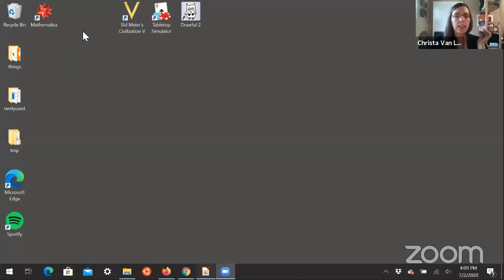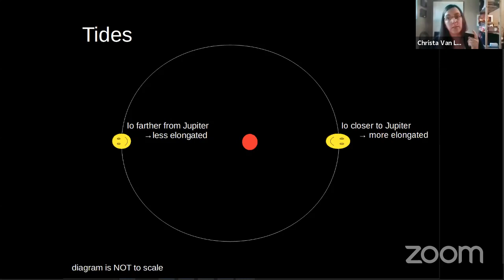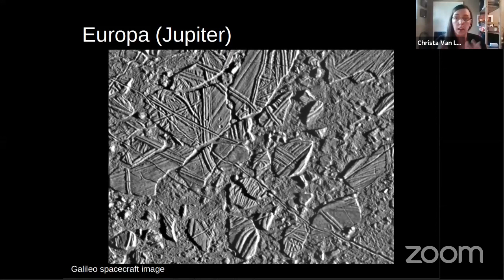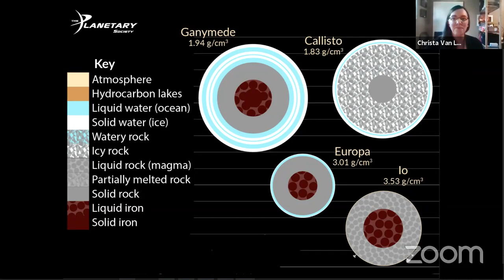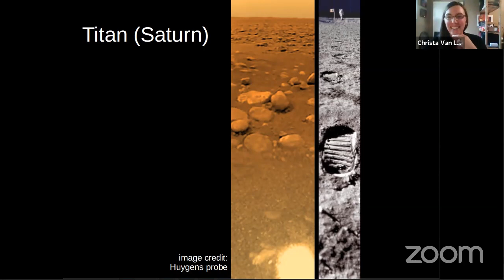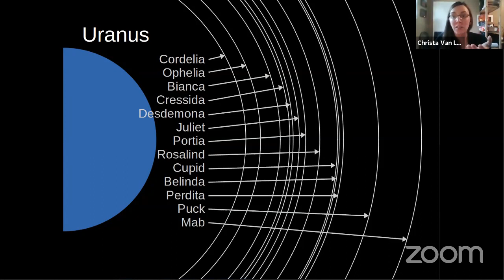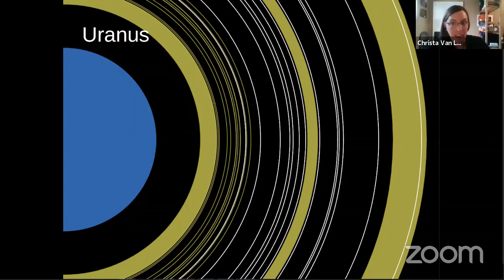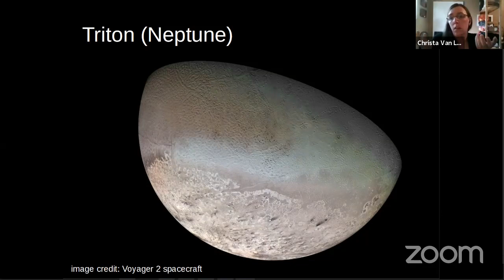Speaker Series - Christa Van Laerhoven - Loony Moons